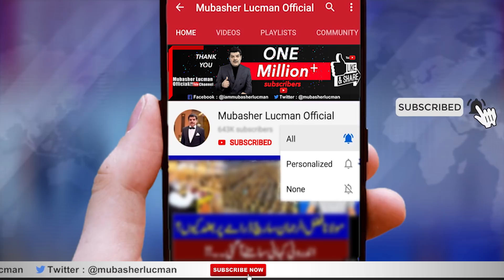کیا امریکی خواب بکھر رہے ہیں۔؟